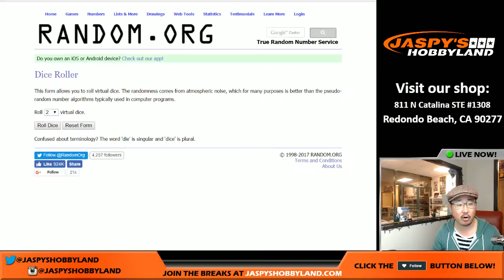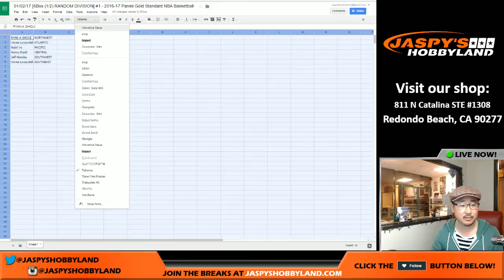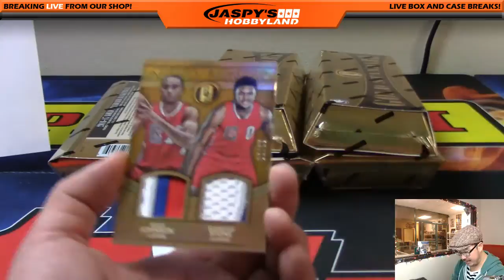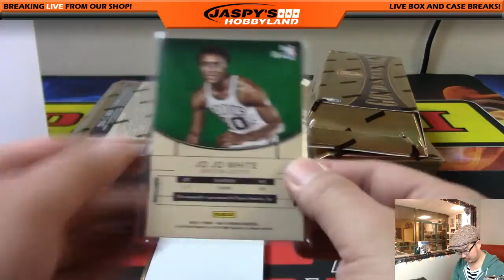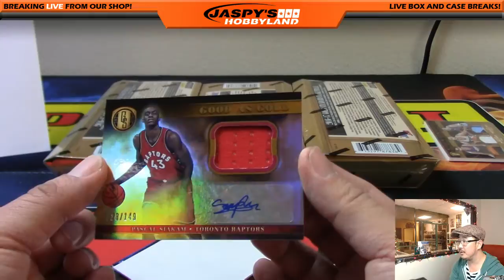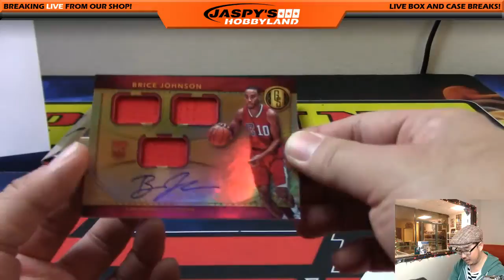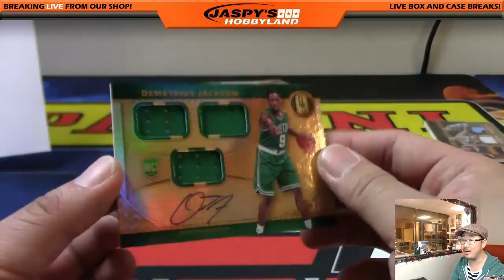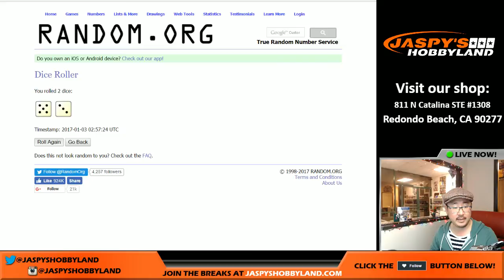01/02/17 [6Box (1/2) RANDOM DIVISION] #1 - 2016-17 Panini Gold Standard NBA Basketball